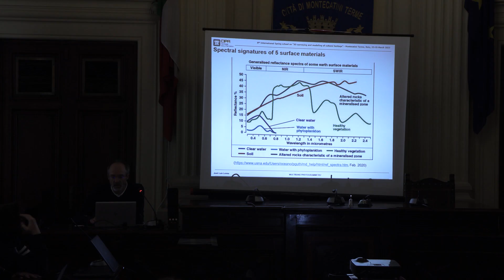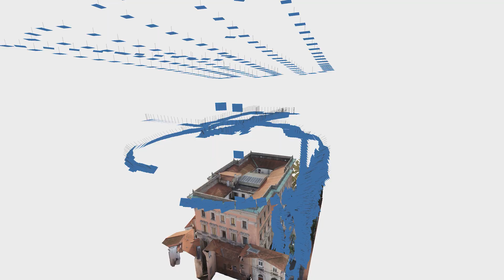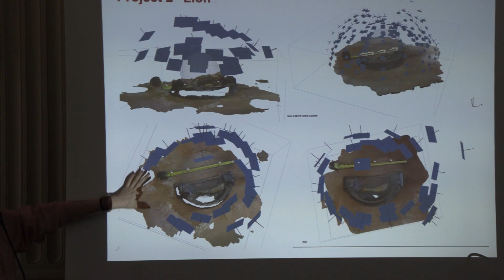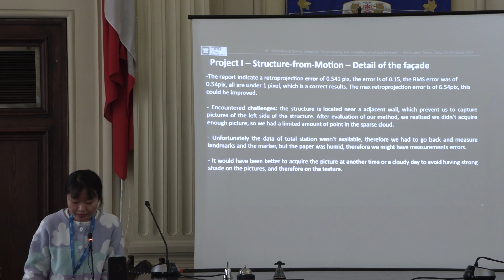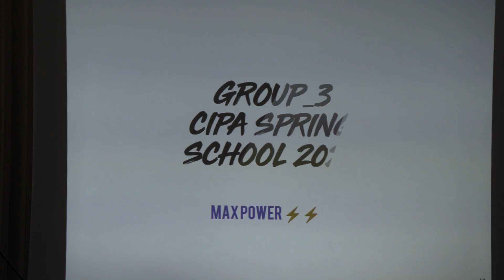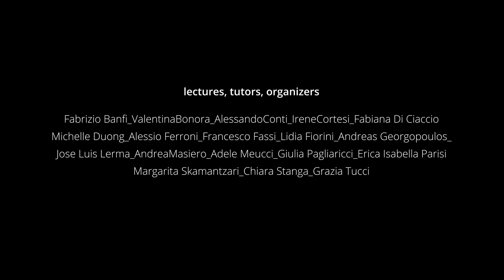CIPA SPRING SCHOOL 2023 - from research to education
This video program presents the Spring School 2023 and describes its activities and events.
The 8th CIPA2023 Spring School “3D surveying and modeling of cultural heritage” has been a great opportunity to learn, share, and connect with each other, linked by the topic of documentation of Cultural Heritage.
35 people from 15 Countries, with different backgrounds, ages, and interests, decided to join this event in Montecatini Terme, Italy, from 23th to 29th March 2023.
Theoretical lectures (3D surveying, photogrammetry, laser scanning, photos, etc.). Practical work, in the field and in the lab with commercial and open source processing software. The participants had the opportunity to learn the basics in: surveying and data acquisition, data processing methods for 3D models and metric products generation. An opportunity for scholars, MSc and PhD students, researchers and specialists, archaeologists, architects, restorers, conservationists, geomatics experts, in the surveying and heritage fields to deepen their knowledge and expertise with reality-based 3D modelling techniques.

Lectures, tutors, organizers:
Fabrizio Banfi_Valentina Bonora_Alessando Conti_Irene Cortesi_Fabiana Di Ciaccio_Michelle Duong_Alessio Ferroni_Francesco Fassi_Lidia Fiorini_Andreas Georgopoulos_ Jose Luis  Lerma_Andrea Masiero_Adele Meucci_Giulia Pagliaricci_Erica Isabella Parisi_Margarita Skamantzari_Chiara Stanga_Grazia Tucci.

Partecipants:
Joelle Abu-Hani_Shengdan Cai_Michel Chalhoub_Renata Cima Campiotto-Arnou De Vleeschouwert_Droghetti Virginia_Chin Peng Foo_Matilde Giardini_Viola Graziosi _Aideen Herron_Hui Yew Foong_Rachelle Jacosalem_Argjenda Kojqini_Matea Kolendic_Li Fangming_Aurore Mathys_Todor_Nenov_Maria Parente _Jelena Rubic_Heike Tausendfreund_Andreas Thümmel_Hannes Vossmann_Anjo Weichbrodt_Jieyi Xie_Yogender Yadav _Kareem Yahia _Jiang Jiayao.

Audiovisual program
Director: Franco Montanari
Editing: Guido Melis
GeCoLab Communication
University of Florence - Multimedia Laboratory - 2023

We would like to thank the Municipality of Montecatini Terme for their collaboration and hospitality: the mayor Luca Baroncini, the deputy mayor and Councilor for Culture Alessandro Sartoni and Dr. Rafaela Verdicchio.